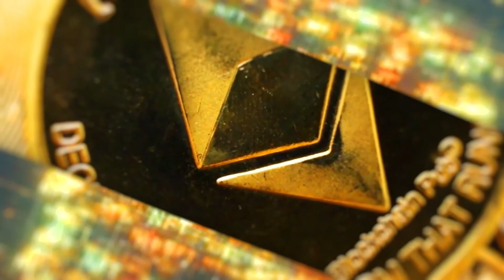FTX CEO Sam Bankman-Fried: FTX Bahamas & Cryptocurrency Regulation